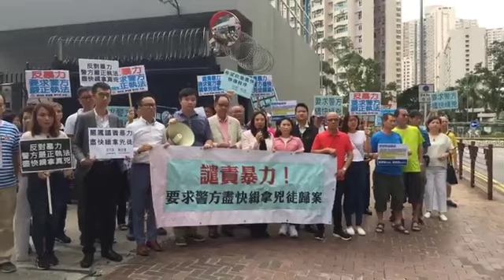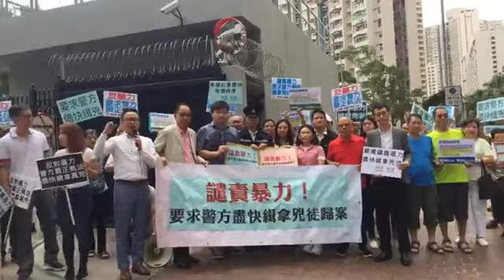葛珮帆直播：將軍澳警署請願要求盡快緝拿斬人疑兇